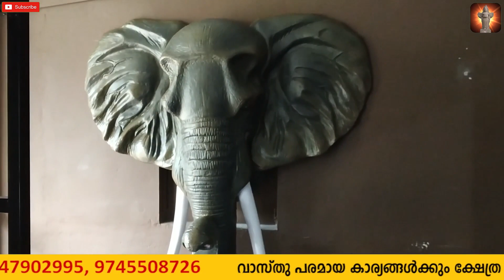ഗൃഹത്തിന് ശിൽപാലങ്കാരങ്ങൾ ഉത്തമം | VASTU | MALAYALAM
ANIL NEDUVATHOOR (Sree Muruka Silpa Sala)

VASTU SHASTHRA & TEMPLE WORKS

vastu shastra malayalam
house plan vastu shastra malayalam
vasthu
malayalam astrology
vastu

1.kannimoola
2.vastu malayalam
3.vastu malayalam house
4.vastu malayalam tips
5.vastu malayalam kannimoola
6.staircase vastu malayalam
7.poojamuri vastu malayalam
8.kanippayyur vastu malayalam
9.agnikone vastu malayalam
10.septic tank vastu malayalam
11.bedroom vastu malayalam
12.car porch vastu malayalam
13.alamari vastu malayalam
14.aquarium vastu malayalam
15.kitchen vastu malayalam